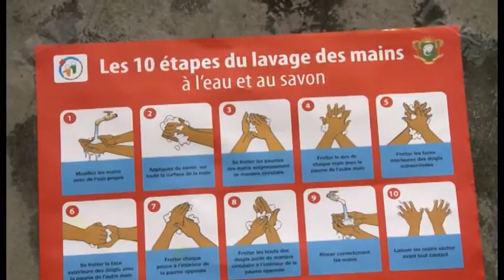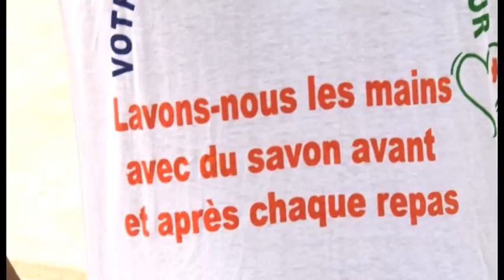Abidjan: Maquis et petits restaurants initiés aux techniques de lavage des mains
L'édition des informations nationales et internationales de la mi-journée de RTI1 en Replay.